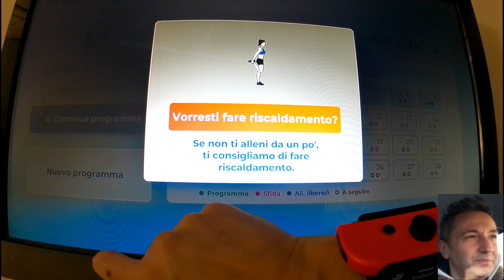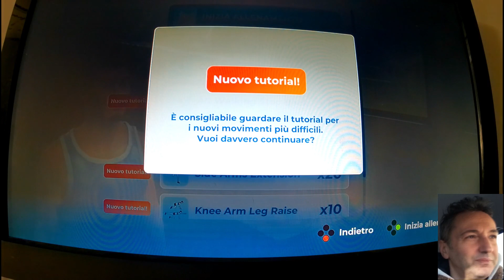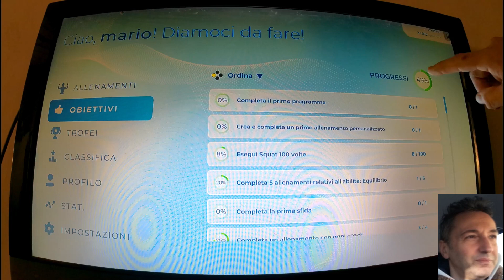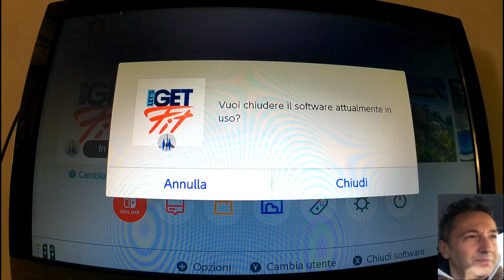switch FIT 10gen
let's FIT